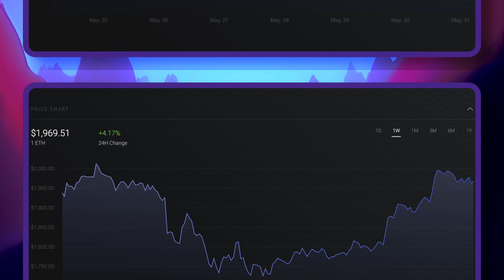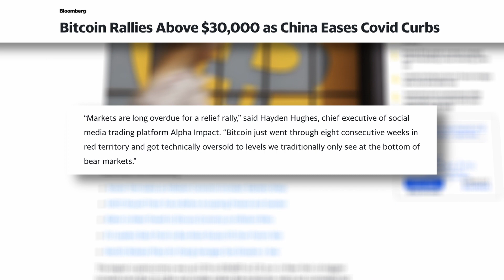Crypto markets turn green after months: Crypto trend reversal & relief rally? | Crypto News Today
After eight consecutive weeks of red, Bitcoin and the crypto markets finally show positive signs of a trend reversal with BTC back at $31k. Many other indicators point towards a Bitcoin relief rally in the near future, while Bitcoin’s biggest advocate, Michael Saylor, continues to be bullish on BTC as a safe haven for turbulent times. Did you buy the dip? Watch on to stay on top of the latest price action in crypto market news today.